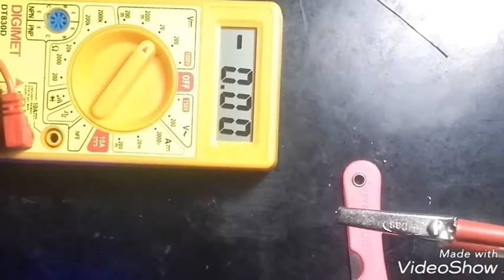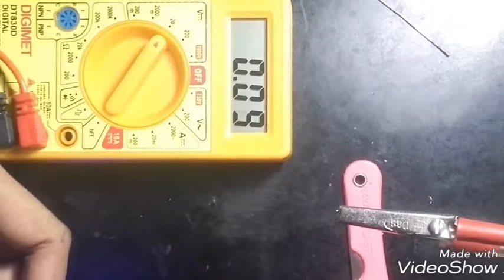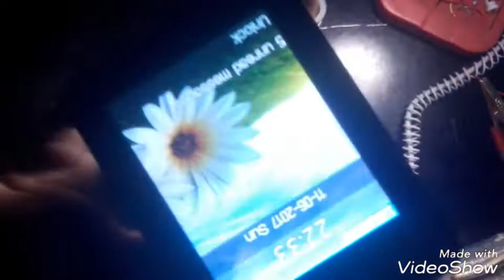HOW TO CHARGE YOUR PHONE WITH 9v BATTERY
Please check voltage before inserting a phone
Requirements
9v battery
Cap connector
220 ohm resistor
Charging port
7805 IC
Wires
Soldering iron
Soldering wire
Gule
1 LED
DON'T TRY TO CHARGE THIS BATTERY, BECAUSE IT IS NOT RECHARGEABLE